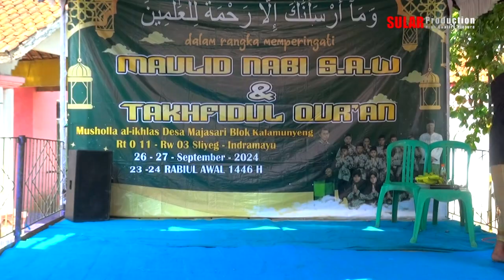02. Musholah AL - IKHLAS Ds Majasari Blok Kalamunyeng 26 September 2024 Maulid Nabi Muhammad SAW